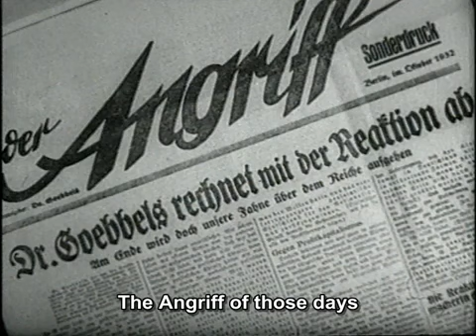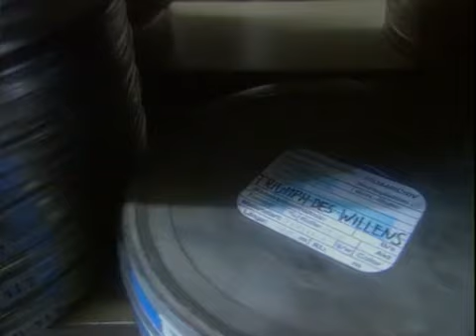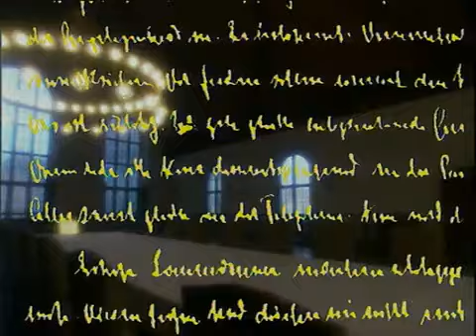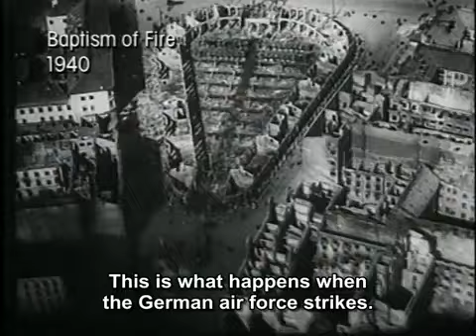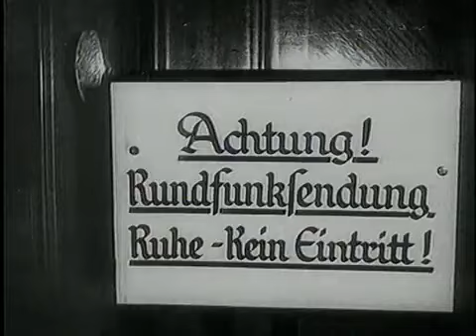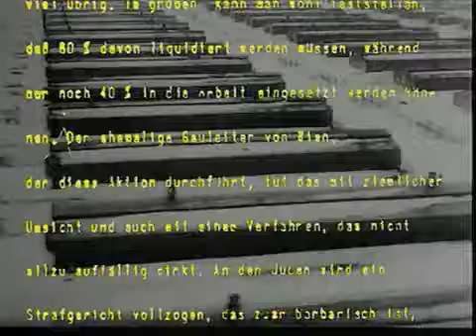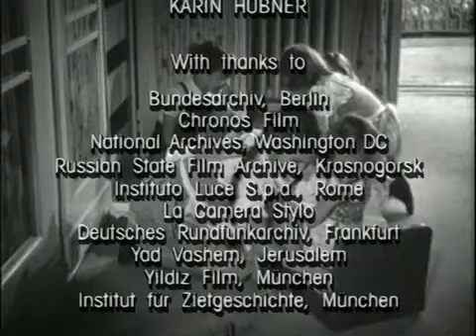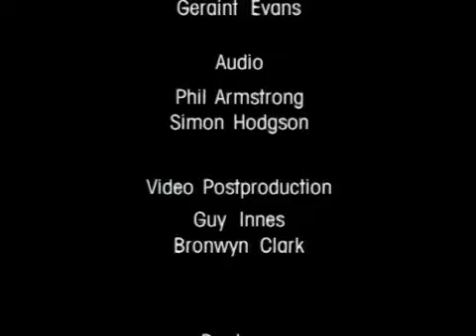Hitler's Henchmen (3/12) : Goebbels "The Firebrand"